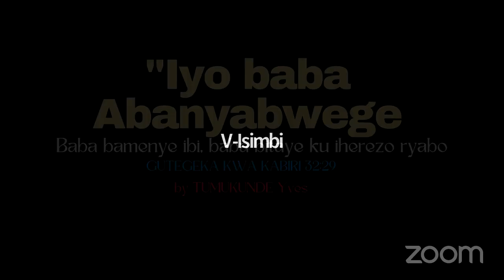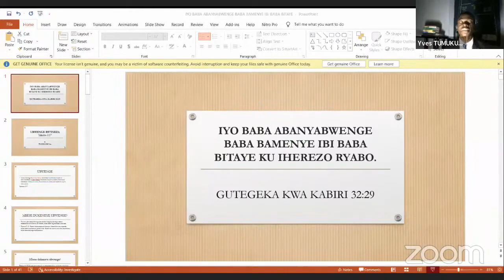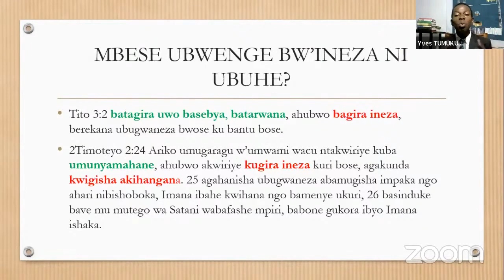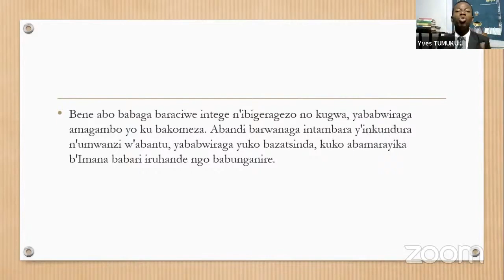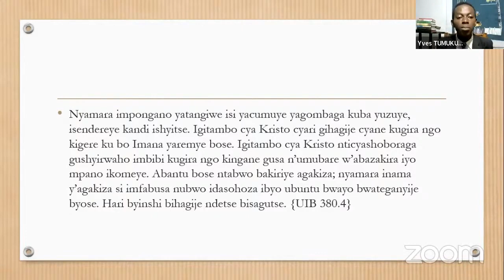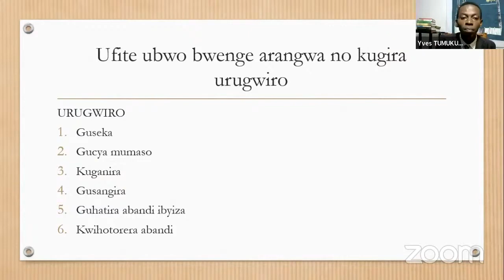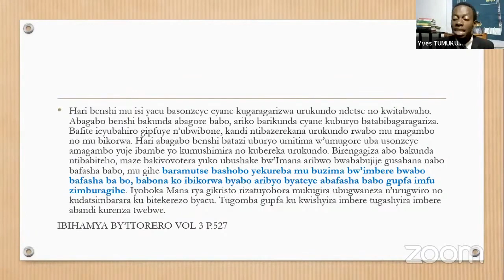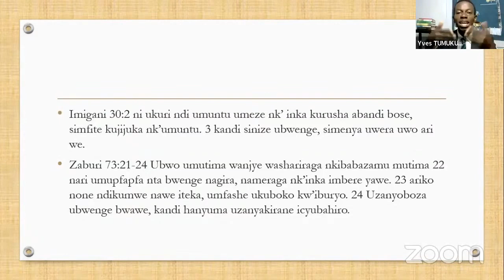TUMUKUNDE Yves: Ubwenge bw'Ineza